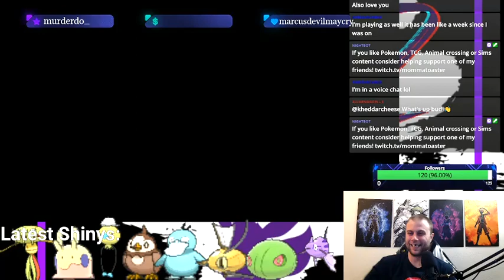Perfecting Elekid's Entry - Day 26.3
Socials
Twitch.tv/Elite4Stephan

Poké & Chill
supervised and mastered by Dj Cutman

Chilltendo
produced by the artist Jokabi